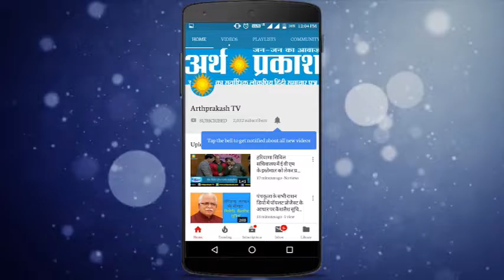शाहाबाद मारकंडा सरकारी अस्पताल में कमरों पर ताले, शौचालय अस्वच्छ, मंत्री पहुंचे आश्वासन देने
शाहाबाद मारकंडा स्थित सरकारी अस्तपाल में काफी दिनों से लोगों को समस्या का सामना करना पड रहा। बीते दिन राज्यमंत्री कृष्ण बेदी ने शाहबाद के सरकारी अस्पताल में पहुंचकर दिव्यान्गों और बुजुर्गों की समस्याएं सुनी इन समस्याओं में बुढापा पैंशन व दिव्यांगों की पैंशन बनाने में काफी दिनों से  दिक्कत आ रही थी। इसी के चलते अर्थ प्रकाश संवाददाता ने अस्पताल में घूमकर भी अस्पताल का हाल जाना जहाँ कईं डॉक्टर्स के कमरों पर ताला लगा दिखा और अस्पताल के शौचालय भी अस्वच्छ दिखे